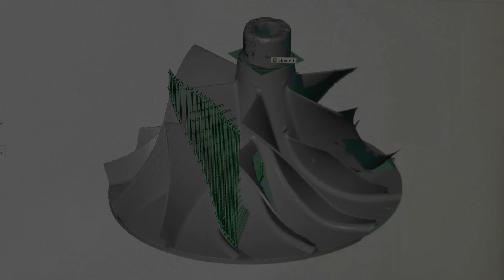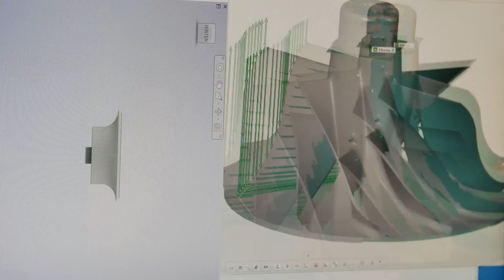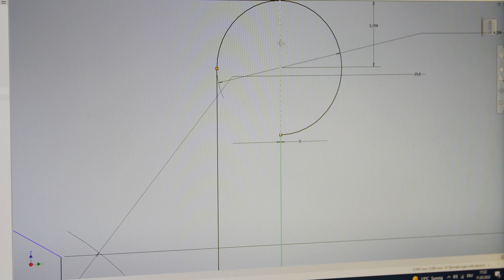Homemade Jet Engine 4.0 | building part 7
A short overview about the new parts including two housing parts of the jet engine.